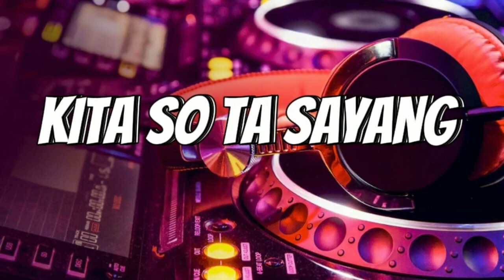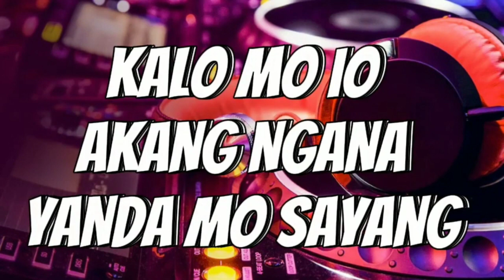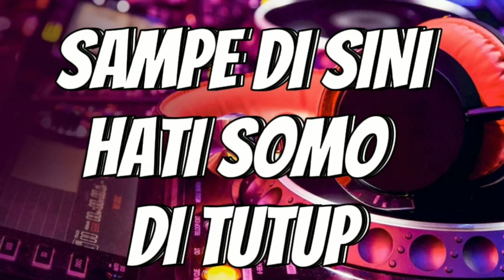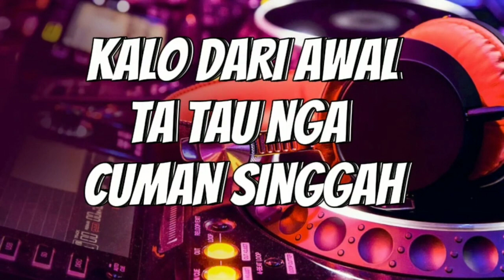CUMAN BATAMANG_REGGAE JUMP JOSUA KAKOMBA 2023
like komen dibawa💃✌️
Cmn Ghosting